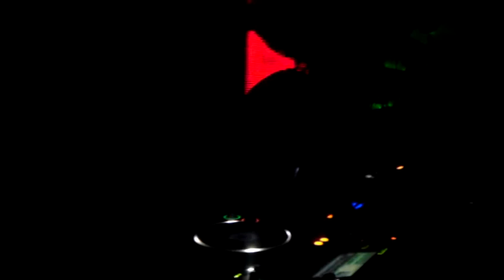Spring Awakening afterparty: 12th Planet dropping Animals